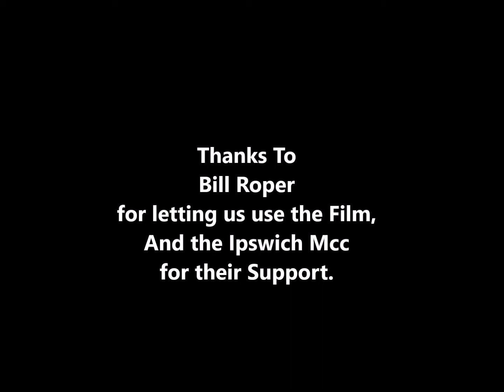Trials Riding 1963